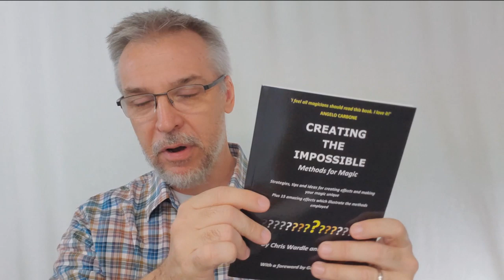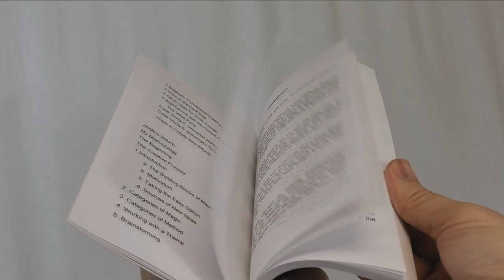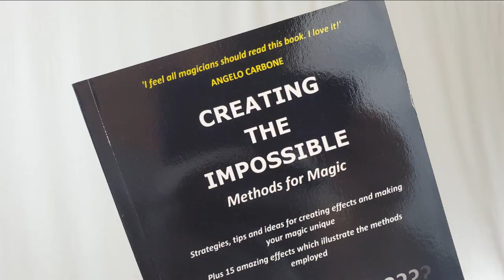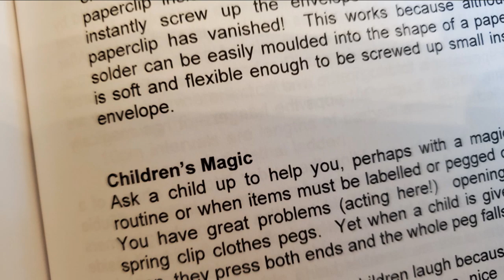Magic Book Review - Creating the Impossible by Chris Wardle and James Ward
Playing Cards
Magic Tricks
Best Magic
Easy Magic
Learn Magic